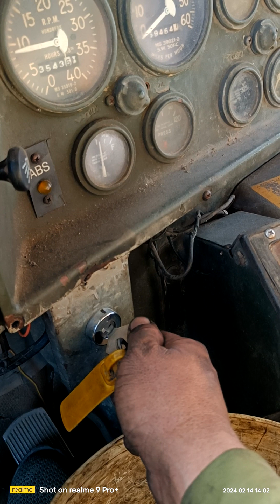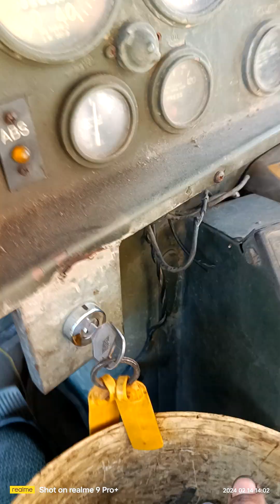reo military truck 5tonne first start after the repair🔩🪛🔧👍👍👍